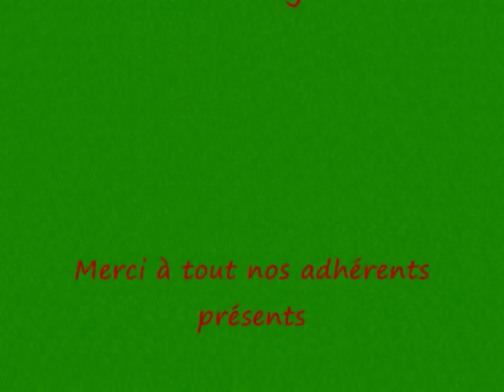Danakil By Bus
Montage photo du "Danakil By Bus" organisé par Come'In Music !
63 personnes en départ de Comines (Lille) direction Zenith de Paris pour Danakil & Friends !!
En musique le big up de danakil au Danakil By Bus !!
Check ca !!! ; ;);)